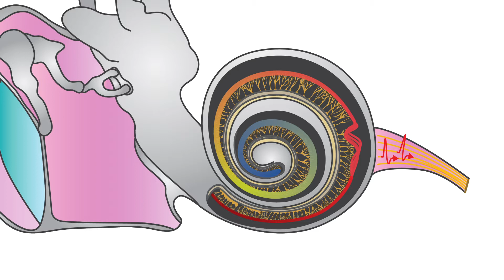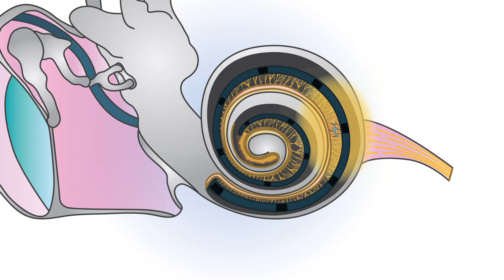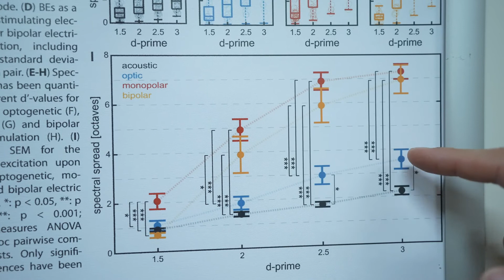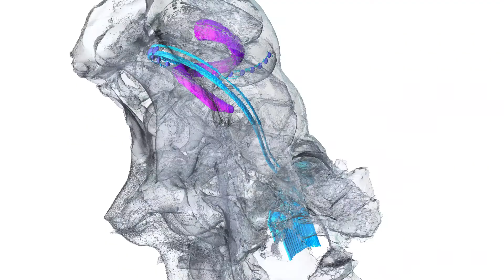Friedrich Hirzebruch-Promotionspreis 2021: Dr. Alexander Dieter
Der Friedrich Hirzebruch-Promotionspreis für Mathematik, Natur- und Ingenieurwissenschaften geht an den Neurowissenschaftler Alexander Dieter für seine Dissertation zum Thema optogenetische Aktivierung des Hörnervs.